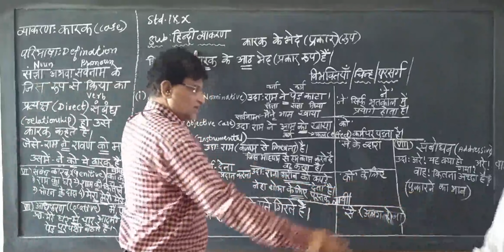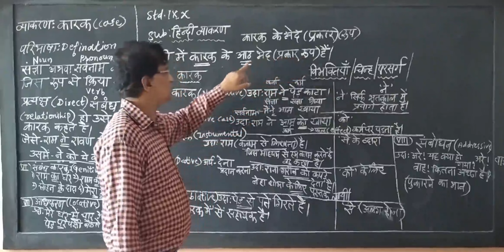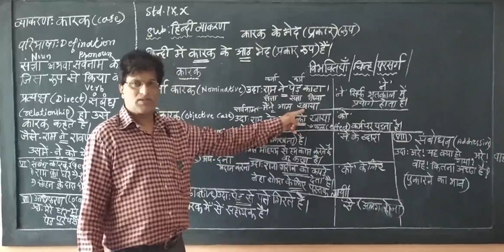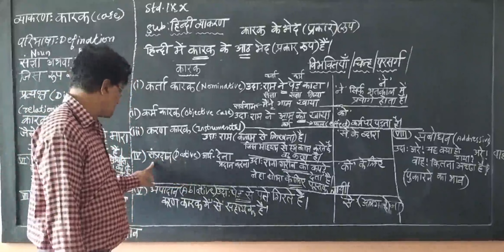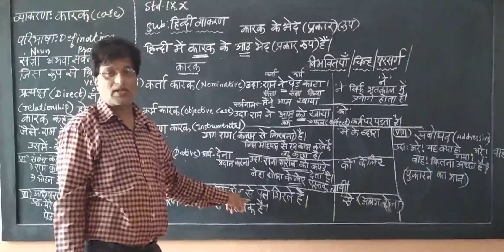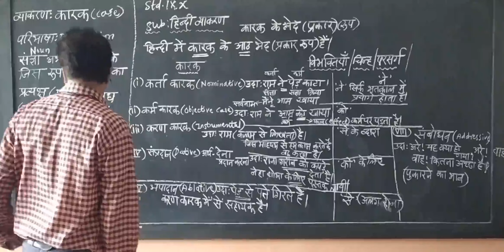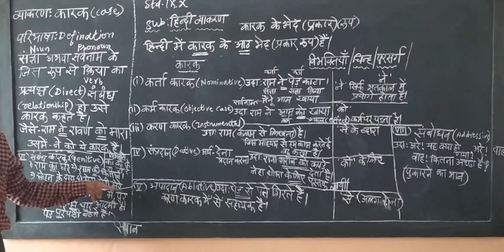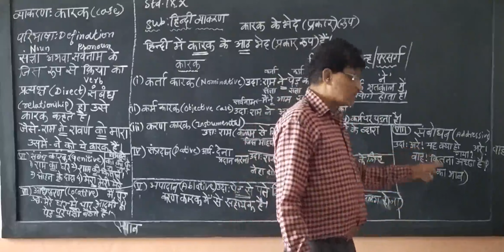हिंदी व्याकरण : कारक session I